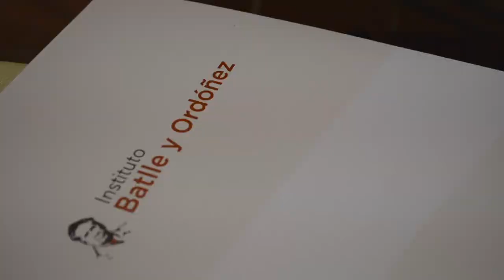Presentación del Instituto Batlle y Ordóñez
El Instituto Batlle y Ordóñez llega para contribuir a la formación de cuadros políticos de nuestro partido. Además, se van a generar estudios de la realidad económica, social y cultural para seguir aportando y construyendo con ideas el Uruguay de futuro que soñamos.